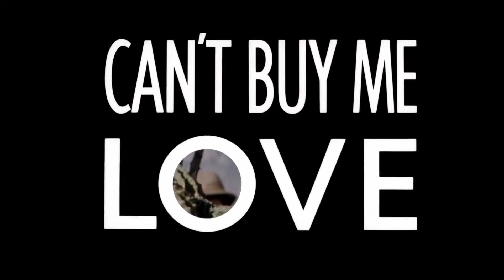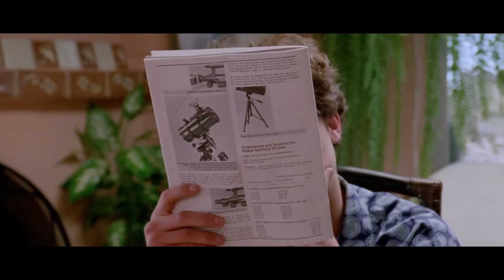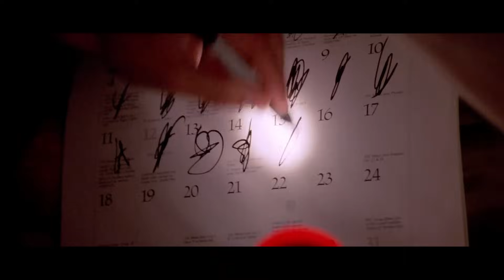NAMORADA DE ALUGUEL(1987)-FILME COMPLETO DUBLADO HD 720p HD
Can't Buy Me Love (Namorada de aluguel):
Ronald Miller (Patrick Dempsey) é um jovem tímido e trabalhador, que sempre sonhou em ser popular no colégio. Quando ele descobre que Cindy Mancini (Amanda Peterson), uma garota linda que todos os garotos paqueram, está precisando de 1000 dólares ele surge com uma insólita proposta: empresta o dinheiro a ela e em troca eMOSTRAR MENOSla deverá fingir ser sua namorada. Ela aceita e, com sua ajuda, ele acaba se tornando um dos garotos mais populares do colégio.